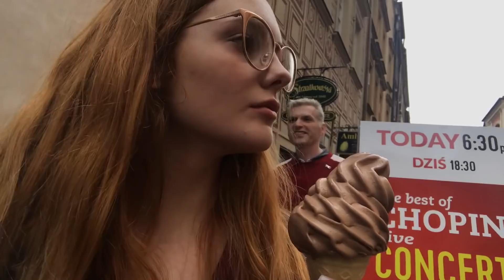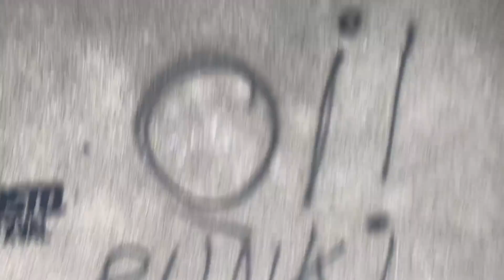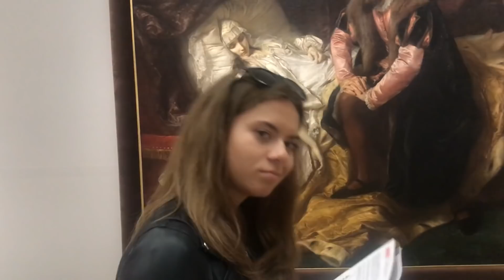Vlog 2// POLAND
My two weeks in Poland in a nutshell, it was amazing.